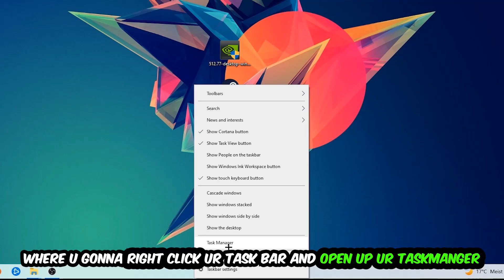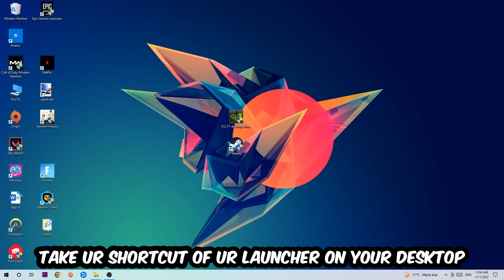Jurassic World Evolution 2 – Fix Not Launching – Complete Tutorial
how to fix Jurassic World Evolution 2   not launching,
how to fix Jurassic World Evolution 2   not loading,
how to fix Jurassic World Evolution 2   not working,
how to fix Jurassic World Evolution 2   not starting,
how to fix Jurassic World Evolution 2   not opening,
how to fix Jurassic World Evolution 2   not launching fix,
Jurassic World Evolution 2   not launching fix,